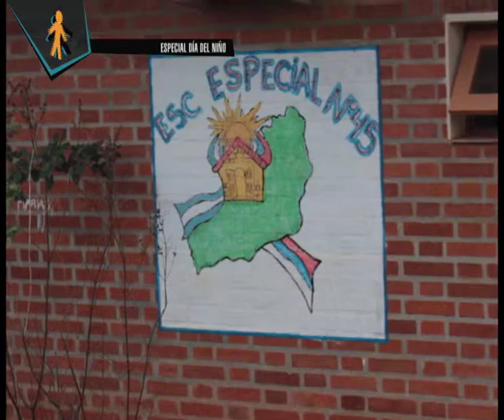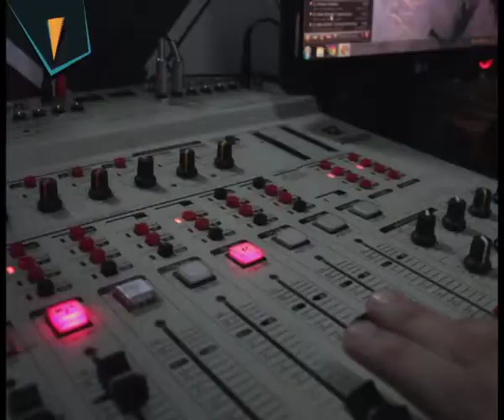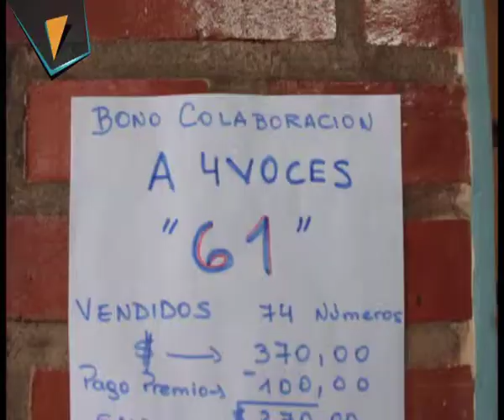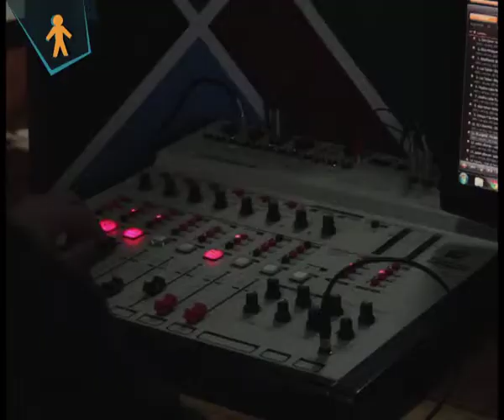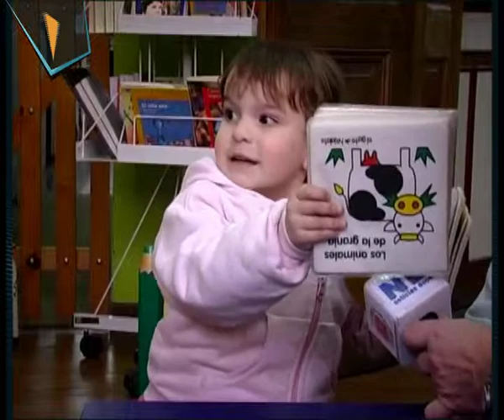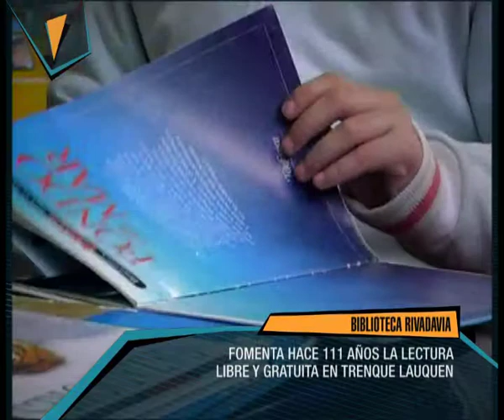Panorama Argentino N° 138 - Bloque 3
Seguimos con el especial del día del niño. Chicos que juegan al rugby y otros que hacen radio comunitaria. Te mostramos una escuela pública inclusiva con niños y niñas no videntes. Conocé las producciones audiovisuales de niños en el Centro de Actividades Alternativas para Discapacitados. Por último fuimos a Trenque Lauquen a conocer la Biblioteca Bernardino Rivadavia.